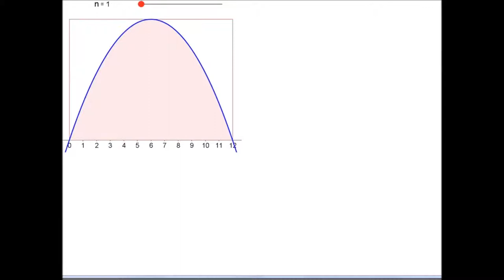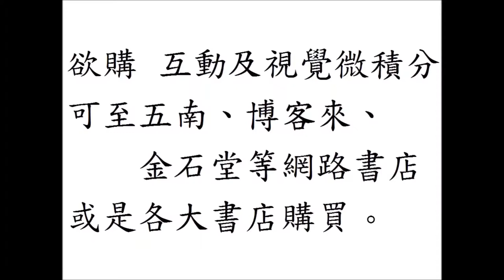互動及視覺微積分 Interactive and Visual Calculus：上和